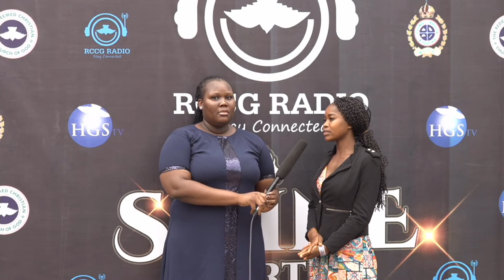RCCG YOUTH CONVENTION 2022 - RED CARPET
You are watching OCTOBER 6th 2022 | RCCG YOUTH CONVENTION - RED CARPET
YOU CAN ALSO WATCH THE PROGRAMME FROM THESE - For Our Online Resources
CONVENTION APP: